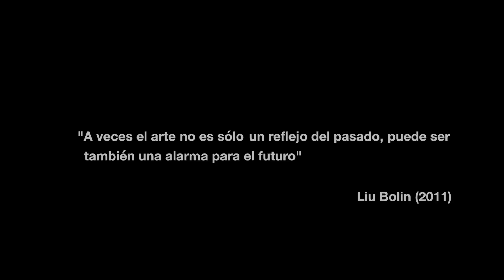Liu Bolin expone por primera vez en Madrid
La obra de Liu Bolin se manifiesta como una invitación formal hacia la clandestinidad pero no como vía de escape ante el sistema establecido sino como una acción de protesta activa que nos evoca nuestro instinto básico de supervivencia. En el marco de su primera intervención en España, se presentará en Galería Odalys, un selecto grupo de piezas que sintetizan parte esencial de su obra.